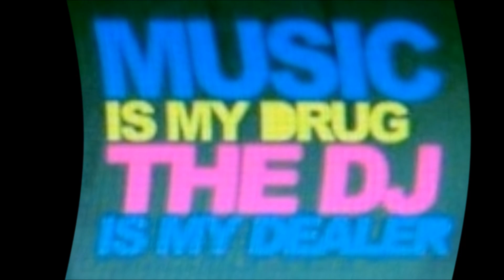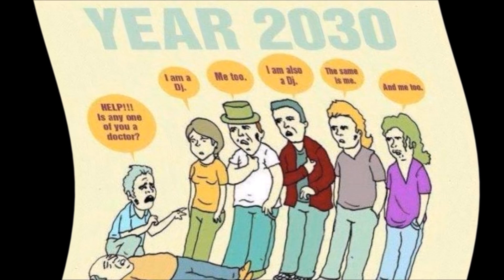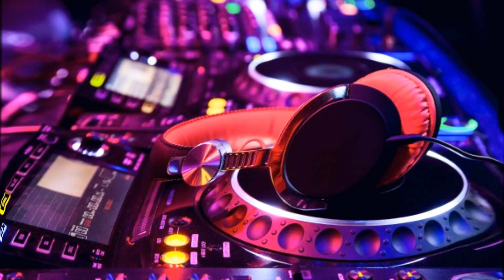MONROES NIGHTCLUB, DJ PETE DALEY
DJ PETE DALEY. BACK IN THE DAY